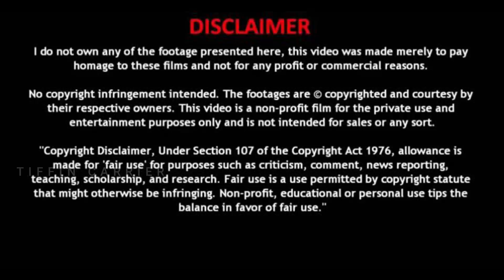Worlds Beautiful Tractor|இந்த உலகத்துல இது தான் அழகான டிராக்டர்|டிராக்டர்களின் அழகி🥰